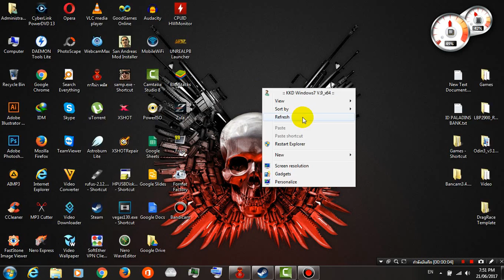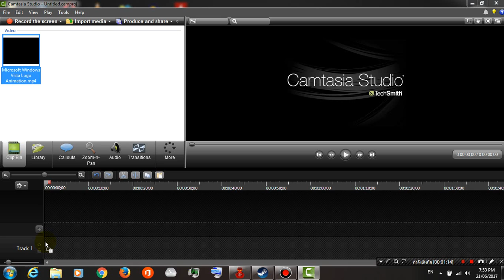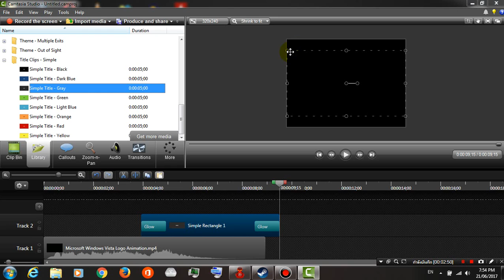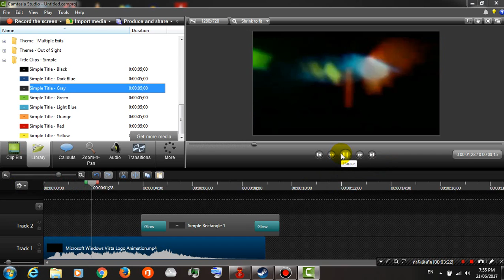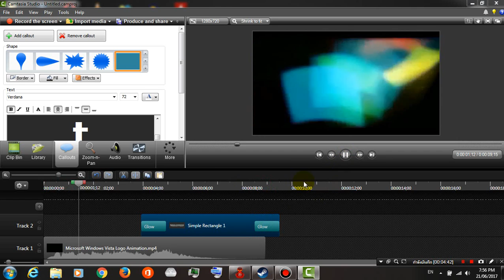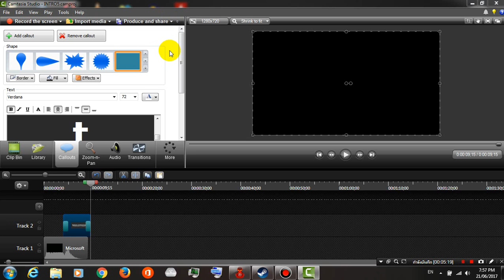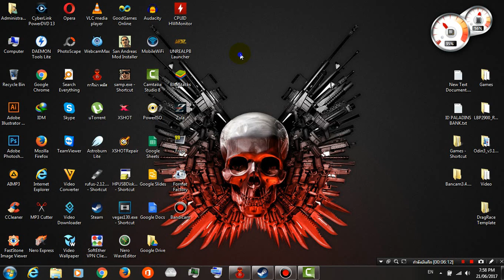ວິທີຕັດຕໍ່ວິດີໂອຜ່ານ Camtasia วิธีตัดต่อคริปบน Camtasia